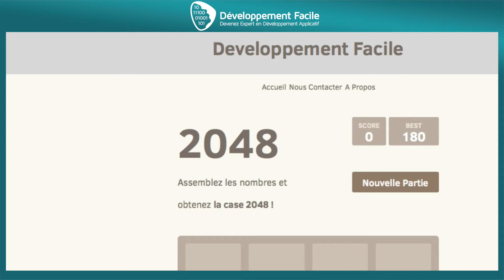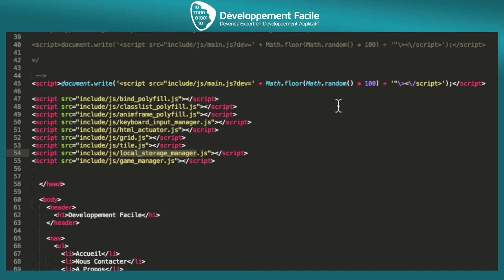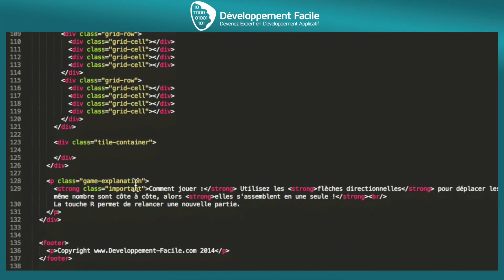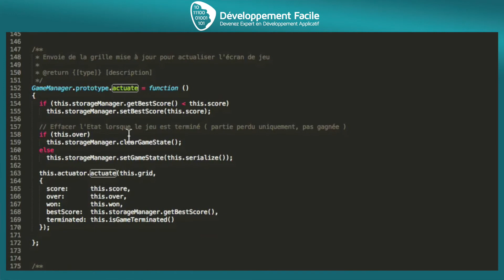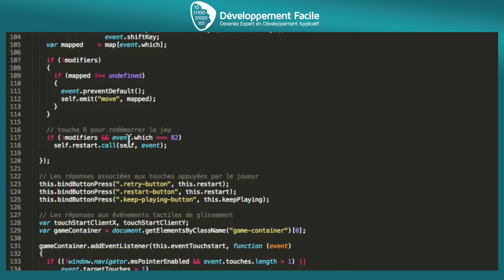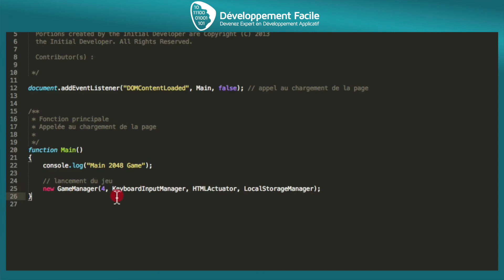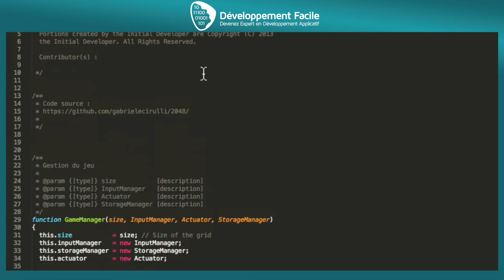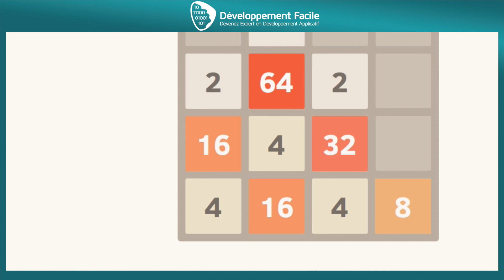Créez le fameux jeu 2048 en JavaScript HTML5 avec le code source complet et commenté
Dans ce cours je voulais partager avec vous le code source d'un jeu qui est vraiment très bien codé, c'est le jeu 2048.

Allez beaucoup plus loin dans l’apprentissage du JavaScript, cliquez sur le lien ci-dessous.